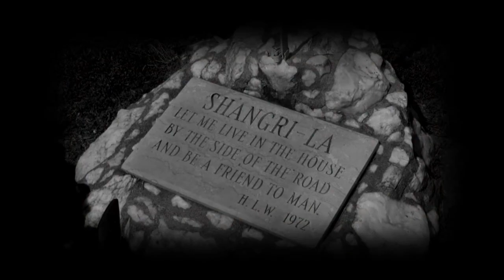Atlantica Vox - All The Lights I've Gained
Music video by Atlantica Vox performing All The Lights I've Gained.